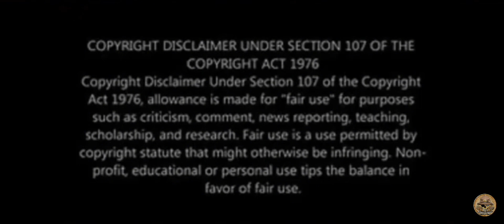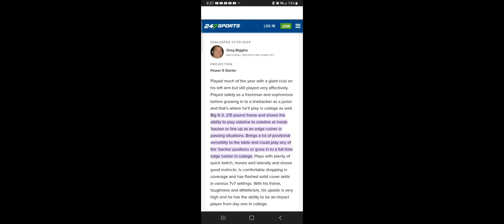4⭐LB Madden Faraimo From JSerra is Trending to USC